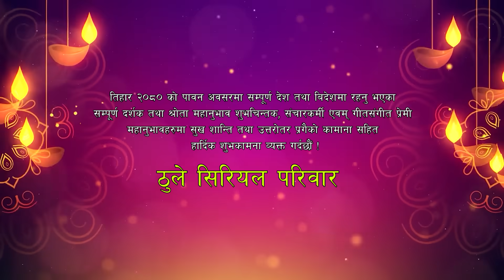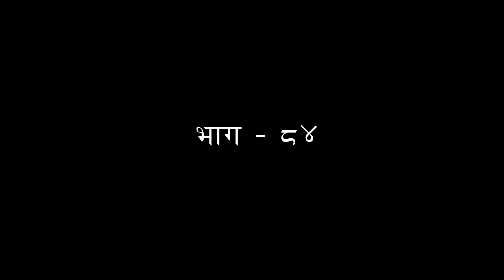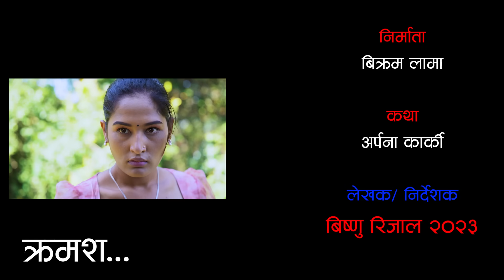ठूले - ८4 || Thule Episode - 84 || 8 Nov 2023 || Hiuwala Gautam, Sabin, Bishnu, Bikram, Arpana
Artist's
Hiuwala Gautam
Desh Bhakta Khanal
Bidya Karki
Sabin Bastola
Bishnu Rijal
Bikram Lama
Arpana Karki
Aayushma Dhakal
Ram Kumar Rijal
Sabita Khadka
Babita Magar
Camera/Edit : Prabesh Rai
Post/Production: Eye Creation Nepal

Makeup :
Asha Tamang

Production:
Pawan Khatri

Story:
Arpana Karki

Light:
Nabaraj

Spot:
Puspak Rai

Sound:
Eye Sounds

Writer/Director:
Bishnu Rijal

Producer :
Bikra Lama
i
►Online Supporter

धन्यवाद ।